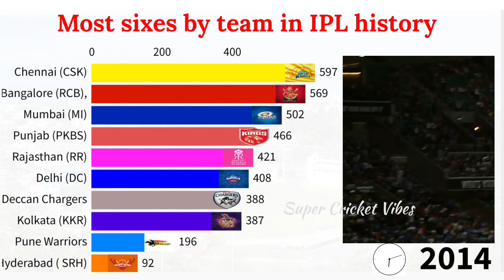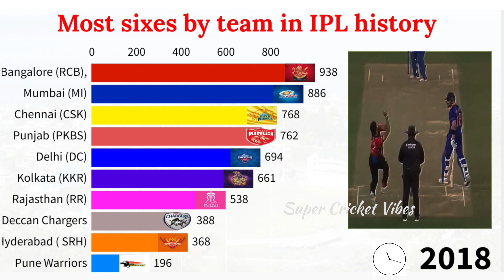Most Sixes by team in IPL history || racing bar graph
Most sixes by team in IPL history @supercricketvibes cricket ipl trendingvideo mostsixes racingbargraph bargraph minscricket @MinsCricket

Let us enjoy the data visualization video of the Top 10 teams with the most sixes in IPL history.

Whoever guesses the correct answer, the first correct comment will be pinned.

The individual teams records popping up in the video were taken during the creation of the video and they may change when viewed at a later date.